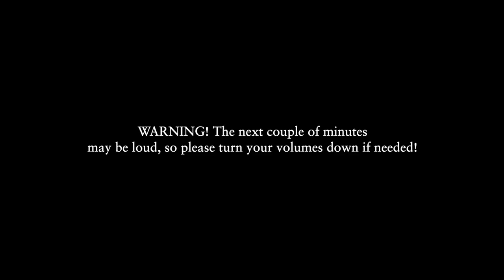*HAIR REVEAL* + cutting off 10 inches of my hair